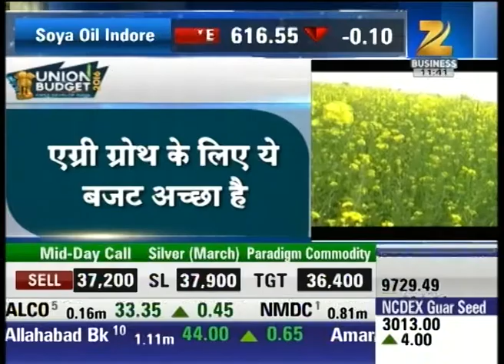Mandi Live : Jeweller's Strike to get suppport from Jewellers across the Nation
The Strike of jewellers is extending its reach across the nation and is expecting to get support from all the big jewellers from all over the country.